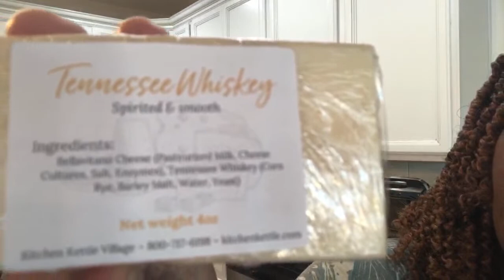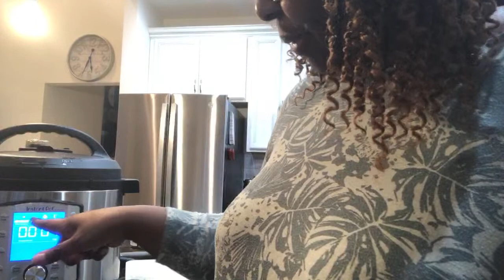Sunday dinner and dish #99. Chicken and Noodles in the Instant Pot! It’s that time of year!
Sunday dinner and dish #99. Chicken and Noodles in the Instant Pot!! It's that time of the year!

Instant Pot